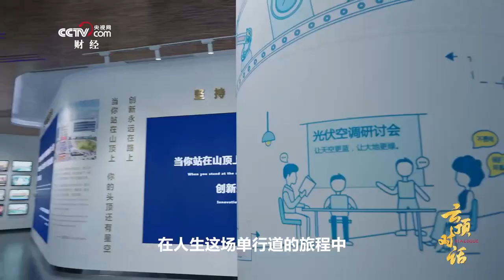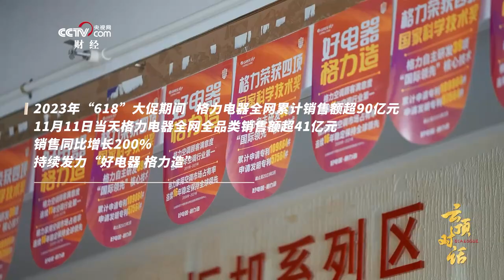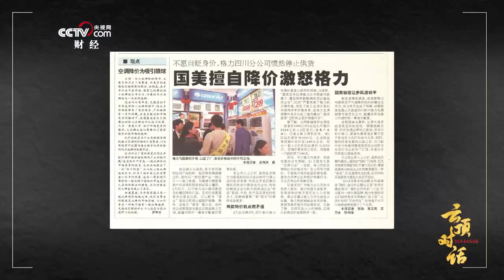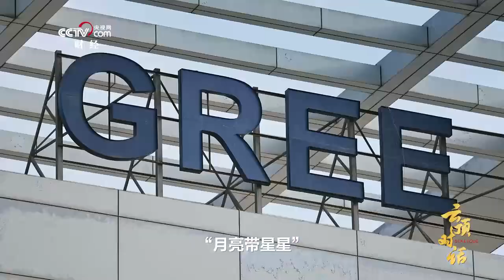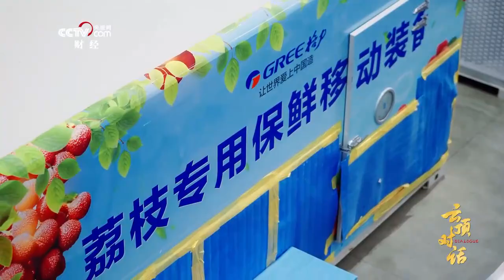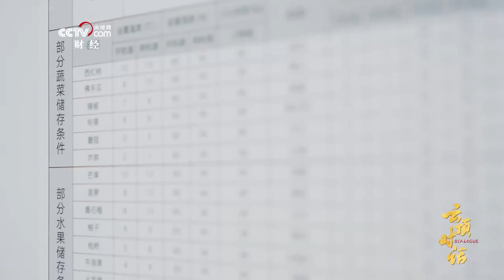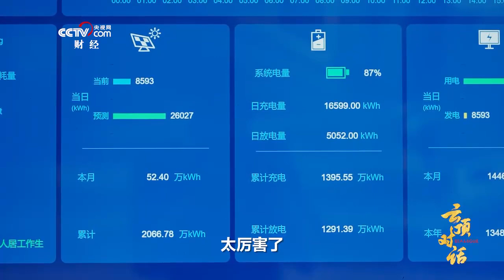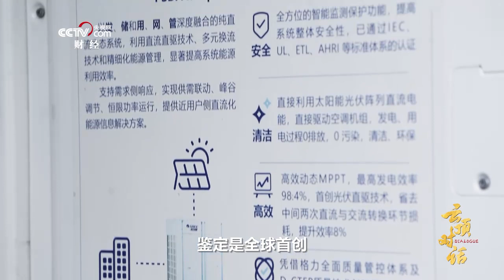专访董明珠：身上的毛衣不到200块？首次回应脾气大得罪人——企业管理没有和气二字 | 故事会 Story Hour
董明珠与格力电器已经共同走过三十多年个年头。“让世界爱上中国造”是一句广告语，更是她的梦想。“中国制造”该怎样变成“中国创造”？她又是怎样积极布局的？《云顶对话》重磅上新。让我们一起倾听董明珠对中国制造的思考！